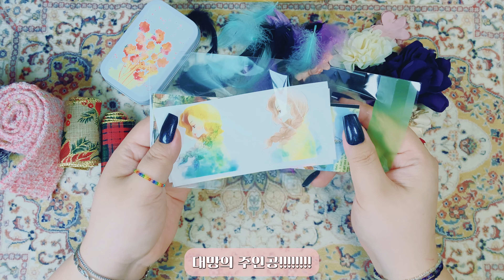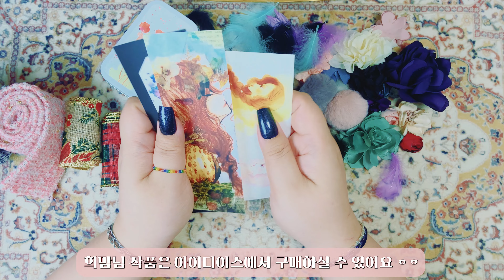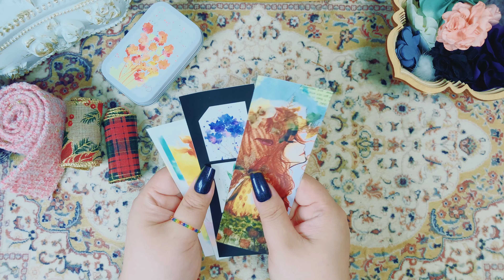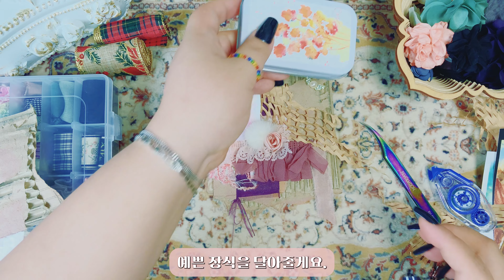▪️4K ASMR▪️모닥불 소리 들으며 희맘님의 선물 보따리 풀고 리본으로 다꾸하기▪️빈티지다꾸▪️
안녕하세요 옌니입니다 :)
오늘은 희맘님께 선물받은 리본들과 아이템들을 가지고 왔어요.
다꾸는 꼭 종이와 스티커로만 할 수 있는 게 아니고,
리본들 만으로도 충분히 예쁜 다꾸가 나온답니다.
함께 대화하며 시청해주시면 감사하겠습니다!!

hello, I'm Yennnny :)
Today, I brought ribbons and items that I received from 'HeeMom'.
Journaling is not only possible with paper and stickers, but it is possible to complete the journaling that is pretty enough with just the ribbons.
I'd appreciate it if you could talk and watch it together!

📌 영상 품질은 2160p(4K)로 시청해주시면 더욱 좋습니다.
📌  구독🧡과 좋아요👍는 저에게 큰 힘이 되어줄 거예요!
📌  It's even better if you watch the video quality at 2160p (4K).